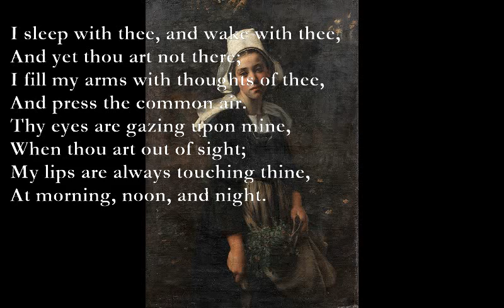To Mary [JOHN CLARE poem set to music]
To Mary (John Clare)

I sleep with thee, and wake with thee,
And yet thou art not there;
I fill my arms with thoughts of thee,
And press the common air.
Thy eyes are gazing upon mine,
When thou art out of sight;
My lips are always touching thine,
At morning, noon, and night.

I think and speak of other things
To keep my mind at rest:
But still to thee my memory clings
Like love in woman's breast.
I hide it from the world's wide eye,
And think and speak contrary;
But soft the wind comes from the sky,
And whispers tales of Mary.

The night wind whispers in my ear,
The moons shines in my face;
A burden still of chilling fear
I find in every place.
The breeze is whispering in the bush,
And the dews fall from the tree,
All sighing on, and will not hush,
Some pleasant tales of thee.